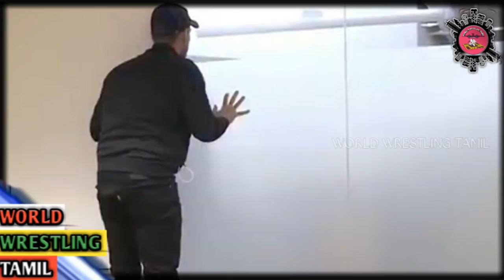CM Punk-ஆல் தெறிக்கும் Viewership.?! Match-ல் புதிய மாற்றம்.? The Rock இறந்தது உன்மையா.!?/WWT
CM Punk-ஆல் தெறிக்கும் Viewership.?! Match-ல் மாற்றம்.? The Rock இறந்தது உன்மையா.!?/World Wrestling Tamil